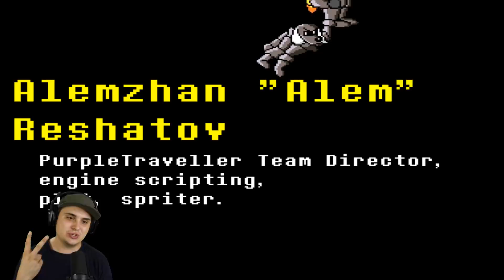THE GREATEST UNDERTALE SEQUEL CONTINUES!! | Understory | An Undertale 2 Fan Game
Created by PurpleTraveller Team, Understory is a new gamejolt indie Undertale fan game that features gameplay about Nick and his story after the events of Undertale.